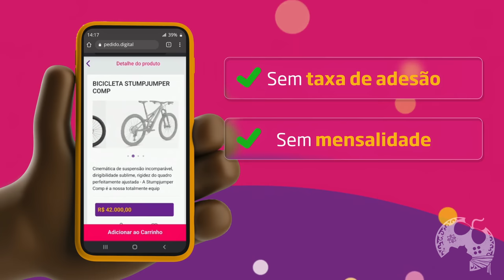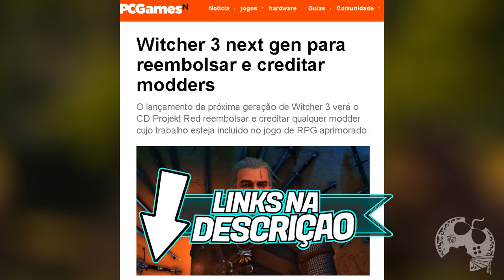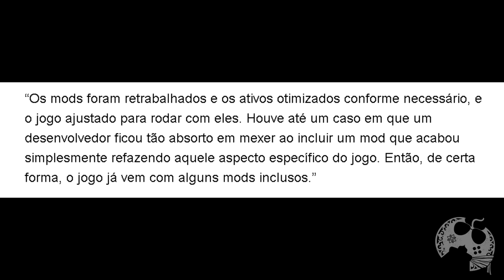O Novo THE WITCHER 3 NEXT GEN vai trazer MODS CONHECIDOS, mas outros VÃO PARAR DE FUNCIONAR!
O lançamento da próxima geração de Witcher 3 verá o CD Projekt Red reembolsar e creditar qualquer modder cujo trabalho esteja incluído no jogo de RPG aprimorado.

Pedido Digital (propaganda): 00:00:00
vídeo: 00:00:48

Pedido Digital: 00:00:00
Vídeo: 00:00:46

- Jogue comigo
- Emotes únicos
- Grupo exclusivo no WPP e muito mais!!!

Caixa Postal: 4455
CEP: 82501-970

Temos um Grupo de Ofertas no Telegram!

AGRADECIMENTOS
Kallil Augusto